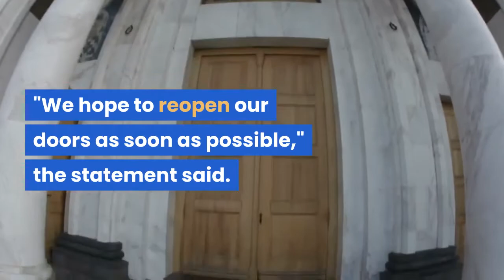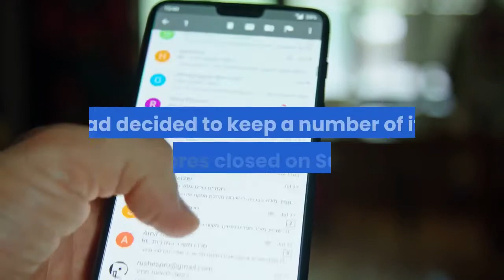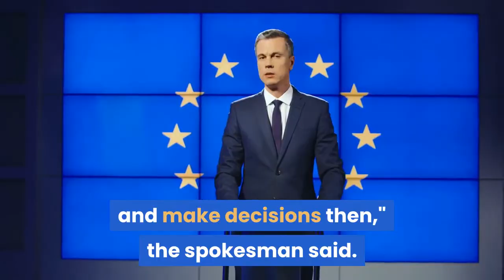retailers already hit by coronavirus board up as us protests rage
NEW YORK (Reuters) - Target Corp and Walmart said on Sunday they shuttered stores across the United States as retailers already reeling from closures because of the coronavirus pandemic shut outlets amid protests that included looting in many U.S. cities.

Protests turned violent in places including New York and Chicago following the death in Minneapolis of a black man, George Floyd, seen on video gasping for breath as a white police officer knelt on his neck.

In Los Angeles, protests led to the looting of the Alexander McQueen clothing store on Rodeo Drive, and a Gucci store on the vaunted strip was marked with the graffiti slogan: "Eat the rich," according to local media reports.

In the nearby Grove Shopping Center, which houses 51 upscale stores, Nordstrom, Ray Ban and Apple were broken into. Nordstrom Inc temporarily closed all its stores on Sunday, it told Reuters in an emailed statement.

"We hope to reopen our doors as soon as possible," the statement said. "We had impacts at some of them and are in the process of assessing any damage so we can resume serving customers."

Apple Inc said in an email statement it also had decided to keep a number of its U.S. stores closed on Sunday. The company did not specify how many stores were closed, or if the closures would be extended.

The violence was widespread, and Minnesota-based Target said it was closing or limiting hours at more than 200 stores. It did not specify how long the closures would last.

The company told Reuters it was beginning to board up its Lake Street store in Minneapolis, near where Floyd was killed, for safety and to begin recovery efforts. The company said in a statement that it would plan to reopen the store late this year.

"There is certainly potential for the resulting social unrest to hurt certain businesses like retailers and restaurants, and for it to further dent consumer and business sentiment," said Robert Phipps, director at Per Stirling. "It is even possible, particularly if the unrest continues and spreads, that it would, all other things being equal, have a significant impact on investor psychology and the markets."

Walmart closed some stores in Minneapolis and Atlanta after protests Friday, and closed several hundred stores at 5 p.m. on Sunday, a spokesman said. "We’ll look at them each day, and at how each community is impacted and make decisions then," the spokesman said.

Online retailer Amazon said it was monitoring the situation closely. "In a handful of cities we’ve adjusted routes or scaled back typical delivery operations to ensure the safety of our teams," the company said in an emailed statement.

U.S. retail sales have posted record declines as the novel coronavirus pandemic kept Americans at home, putting the economy on track for its biggest contraction in the second quarter since the Great Depression in the 1930s.

From  yahoo